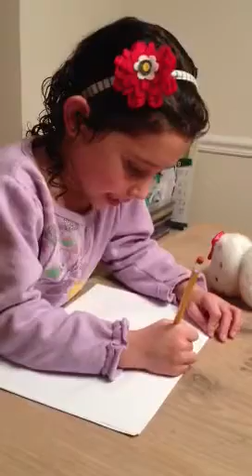Hadar writes to Bamba